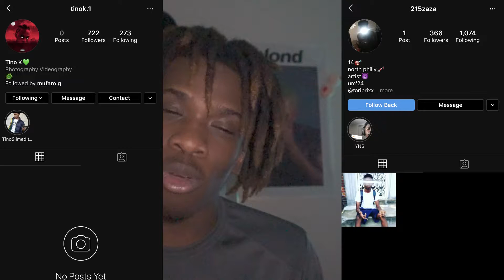Counting My Locs | Dread Count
What's up YouTube Razzaq back with another video! Today I'm going to be counting my semi-freeform two strand twist dreads. Y'all have asked for a while so I'm just gonna reveal it to y'all live on camera.